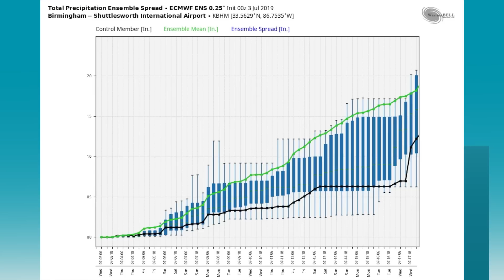July 3, 2019 Weather Xtreme Video